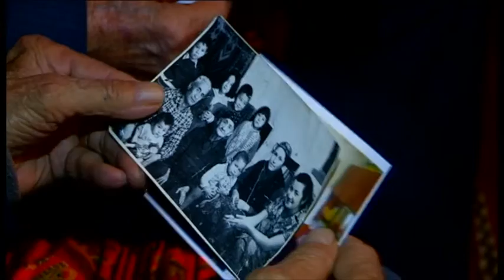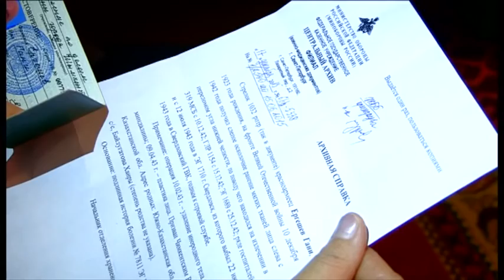Музей Санкт-Петербурга подтвердил статус ветерана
158-мым официально зарегистрированным участником войны стал 93-летний Гани Ергешов. Подтвердить статус участника боевых действий ему удалось спустя 70 лет после войны.